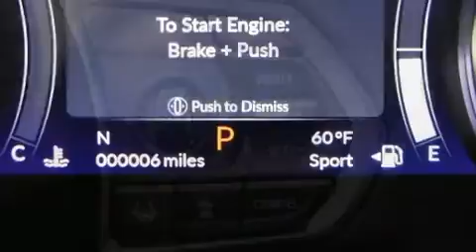2019 Acura RDX SH-AWD with Advance Package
Hendrick Acura Overland Park
7727 Frontage Road

Outstanding design defines the 2019 Acura RDX. Smooth gearshifts are achieved thanks to the 2 liter 4 cylinder engine, and for added security, dynamic Stability Control supplements the drivetrain. Turbocharger technology provides forced air induction, enhancing performance while preserving fuel economy. Acura prioritized fit and finish as evidenced by: delay-off headlights, power front seats, automatic dimming door mirrors, front bucket seats, lane departure warning, an overhead console, and a blind spot monitoring system. Rear passengers enjoy the seat heating functionality, keeping them warm during the winter months. For drivers who enjoy the natural environment, a power moon roof allows an infusion of fresh air. Audio features include an AM/FM radio, steering wheel mounted audio controls, and 16 speakers, providing excellent sound throughout the cabin. Acura ensures the safety and security of its passengers with equipment such as: head curtain airbags, front side impact airbags, traction control, brake assist, ignition disabling, an emergency communication system, and 4 wheel disc brakes with ABS. You'll never lose visibility with rain sensing wipers, which activate automatically when the drops start to fall. We know that you have high expectations, and we enjoy the challenge of meeting and exceeding them! Stop by our dealership or give us a call for more information.